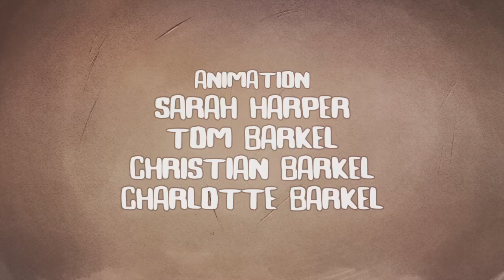Animation 6 of 6 - A Good Reason to Rush